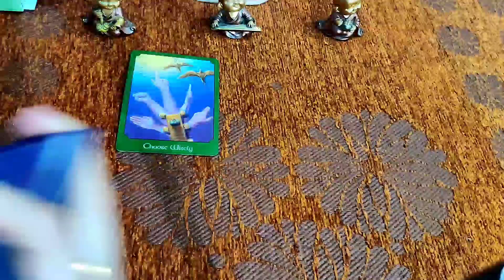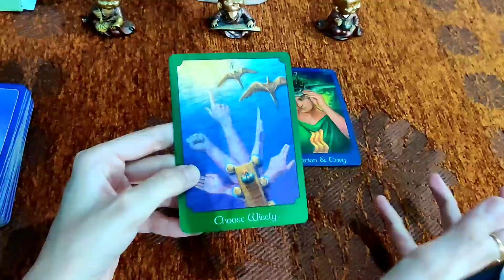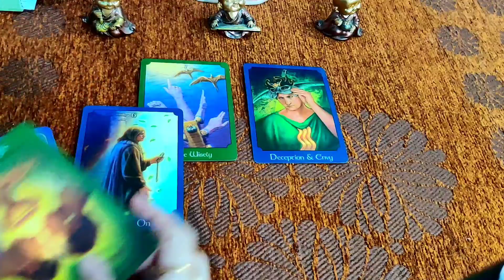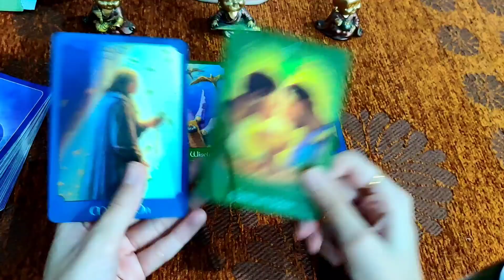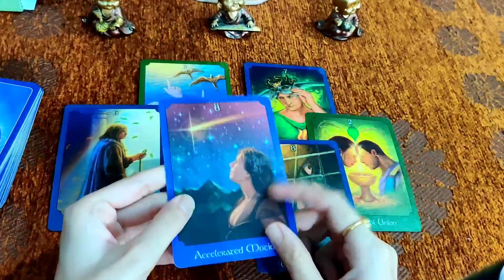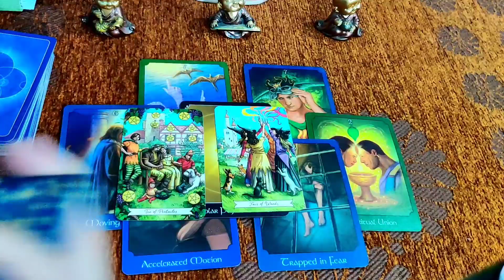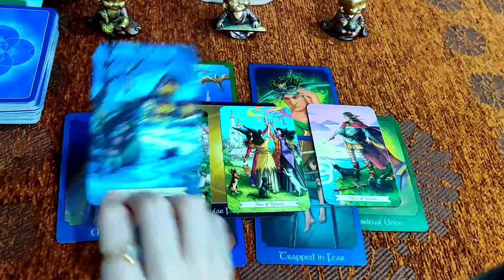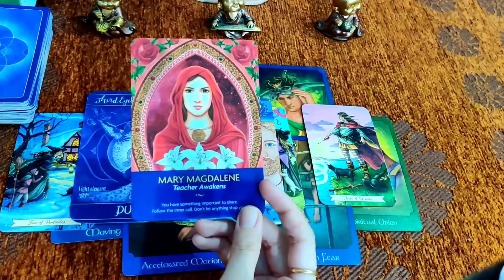24 July 2021- how will be your day ❤️